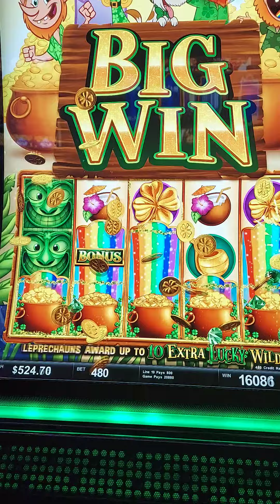Winstar Slots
Quick play on my new machine